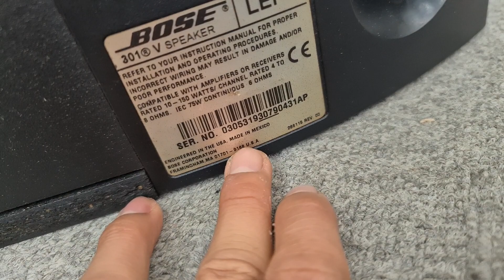Bose 301 Seri 5 Mới về 3 Cặp - Chưa Kịp lên sóng đã Chốt 1 Cặp . Thank Bác 🥳🥳🥳🥳👏👏👏👏👏👏